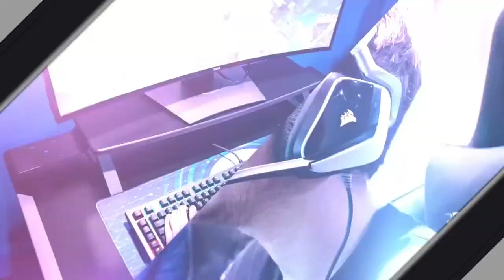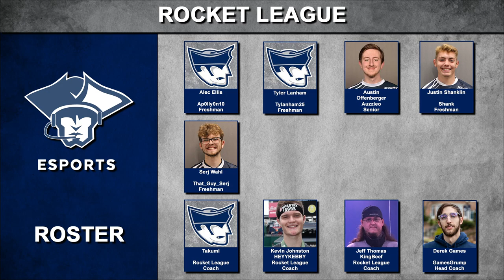Rocket League Spring 2023: Marietta College vs. Anderson University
Marietta College plays against Anderson University in Rocket League as part of the Great Lakes Esports Conference Spring 2023 season.

0:00 Introduction
4:14 Game 1
12:59 Game 2
22:12 Game 3